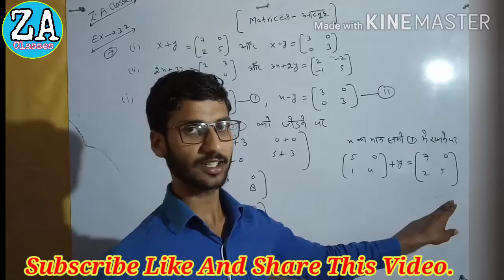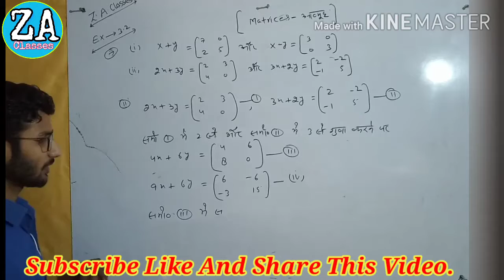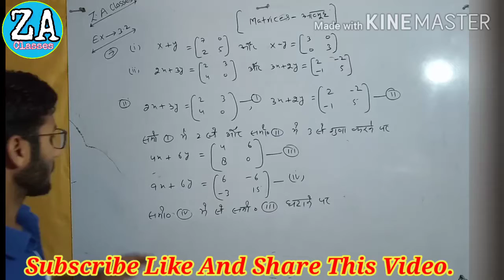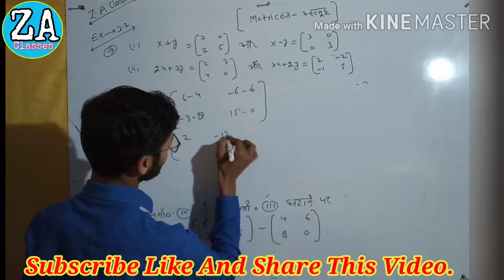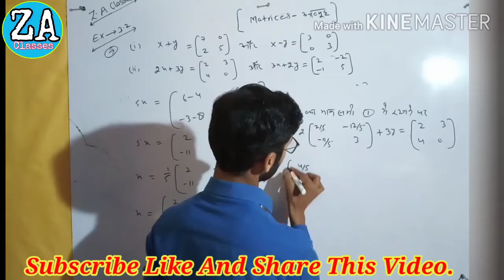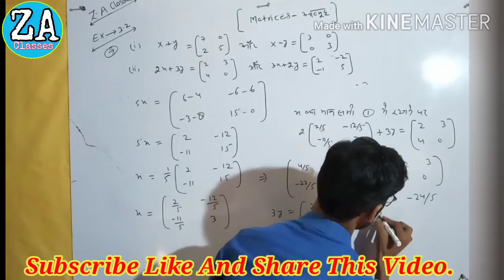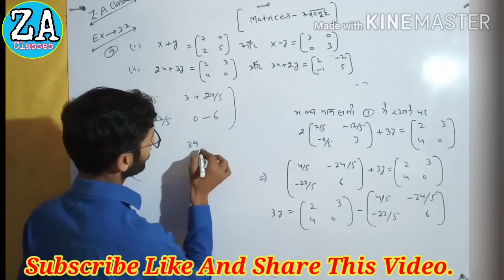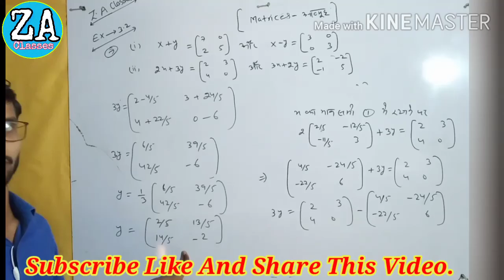Class 12 NCERT Math Reading Home Easily.Chapter 3 Me Ex-3.2 part-6 (आव्यूह Ya Matrices) ZA Classes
Class 12 NCERT Math Reading Home Easily.Chapter 3 Me Ex-3.2 part6 (आव्यूह Ya Matrices)ZAClasses.